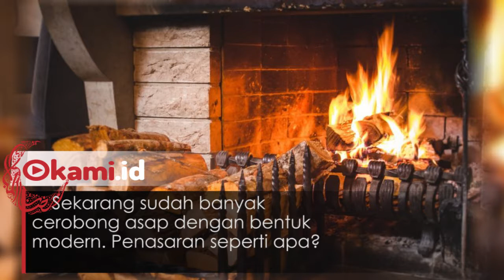Nggak Monoton, Ini Desain Cerobong Asap Terunik di Dunia!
Cerobong asap pada interior rumah biasanya identik dengan rumah-rumah di wilayah dengan empat musim
Desain cerobong yang identik dengan rumah gaya Eropa memiliki berbagai variasi dan model lho
sekarang sudah banyak cerobong asap dengan bentuk modern. Penasaran seperti apa?